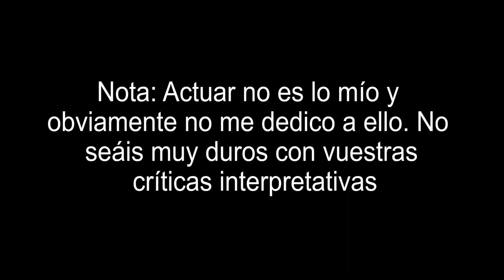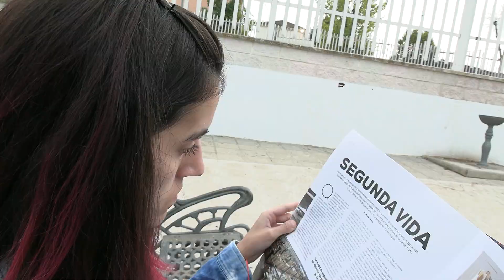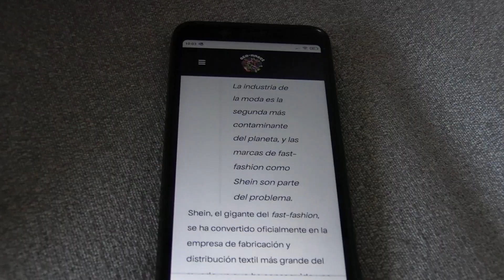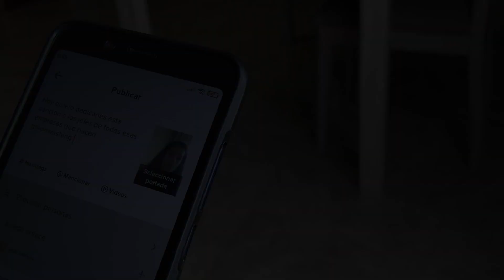🎬CORTOMETRAJE: DIARIO DE UNA ECOANSIOSA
Un cortometraje para dar visibilidad a un tema tan actual como LA ECOANSIEDAD donde predominan los planos recurso y los auto planos. Dejamos a un lado la producción técnica para centrarnos en lo importante: EL MENSAJE y poder hacer click en los espectadores.